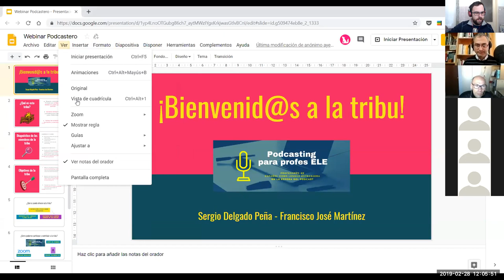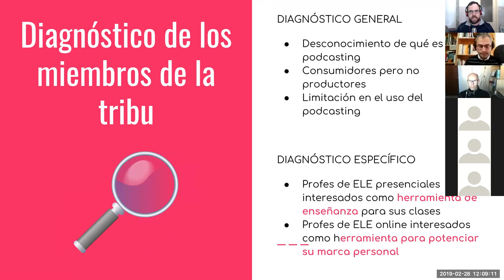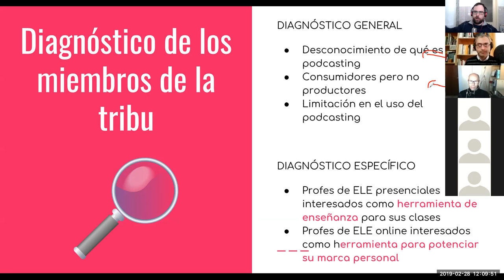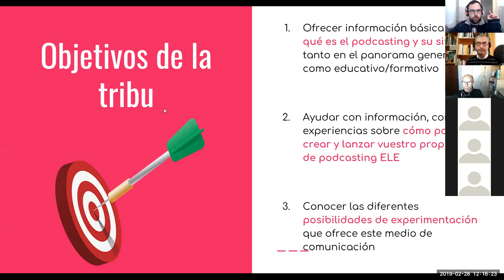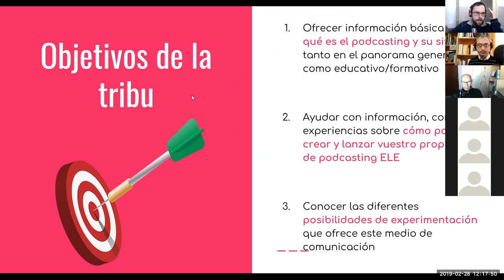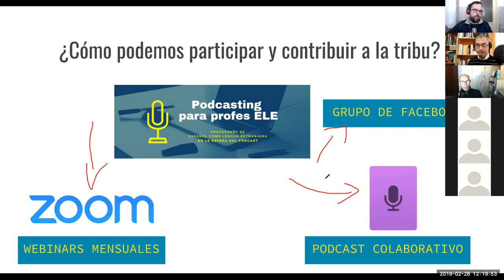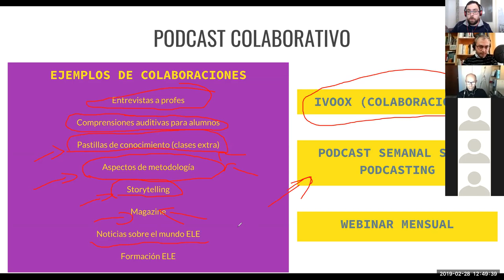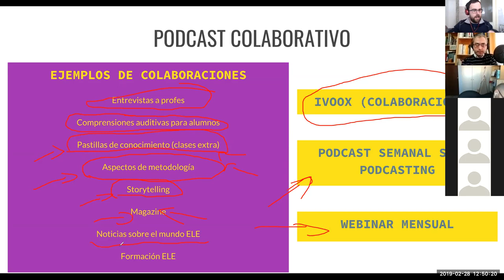Bienvenida al grupo de profesores de ELE podcasters | ELEpod (Ep. 1)